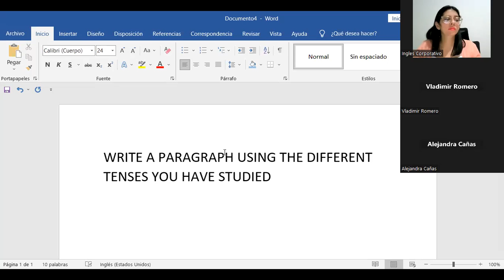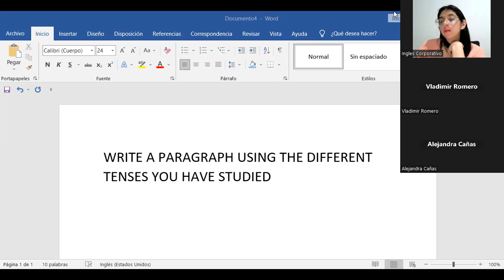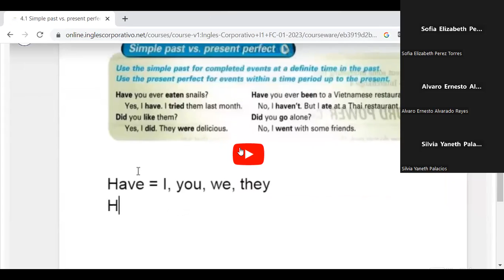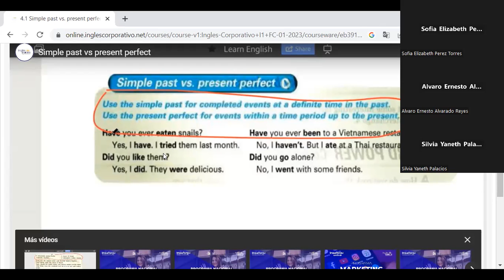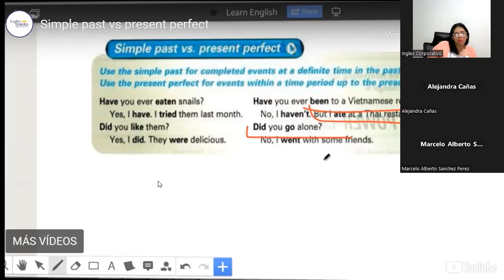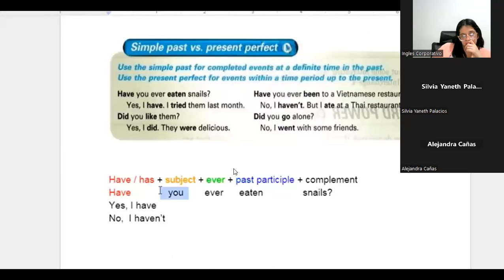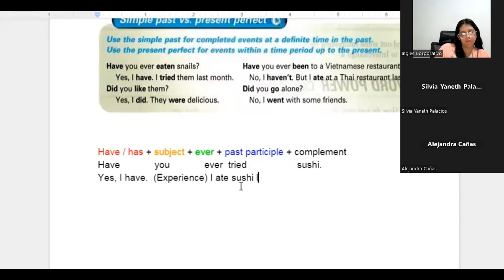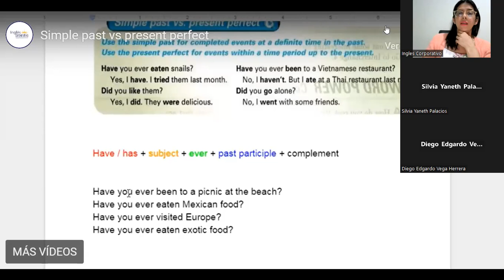Sesión 10-17-2-23-I1-01-8-9-PM-01-23-Díaz-Simple Past vs Present Perfect